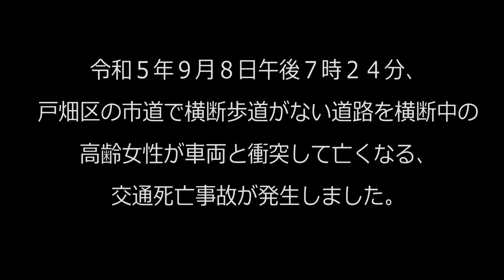【戸畑警察署】道路横断中の交通事故が多発しています！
９月８日の夜、戸畑区の市道で、横断歩道がない道路を横断中の高齢女性が車両にはねられる交通死亡事故が発生しました。遠回りでも、横断歩道を渡りましょう。歩行者の方は、明るい服装、反射材を着用しましょう。ドライバーは、早めにライトを点灯し、ハイビームを活用しましょう。